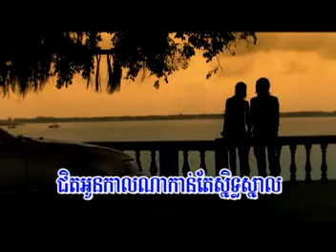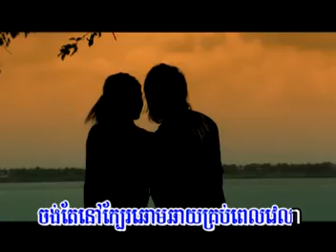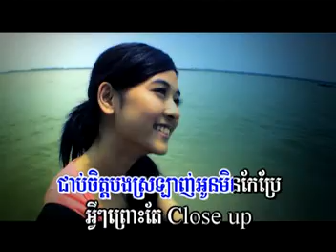Jong nov kbae oun - Kola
VCD M Production vol.05